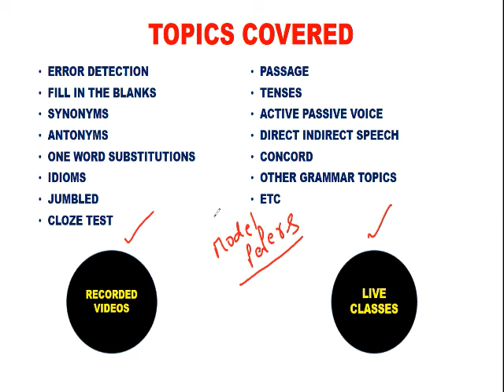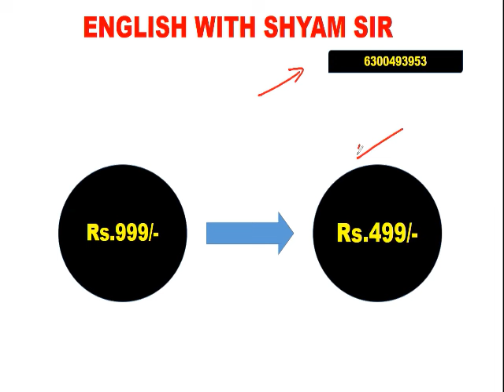SSC GD- ENGLISH- Live Online Classes- Complete Details